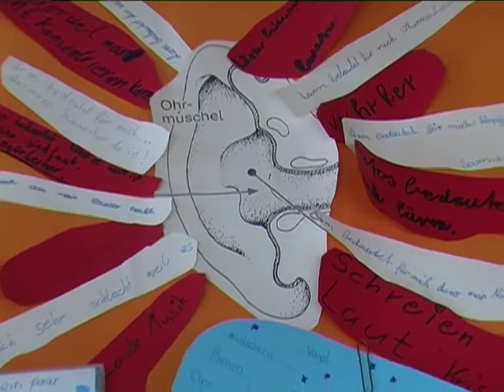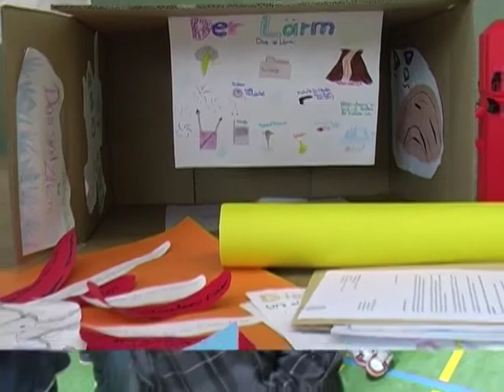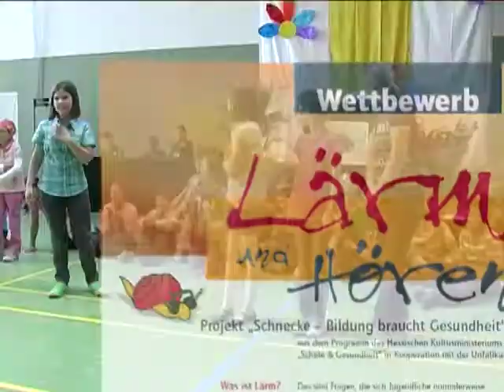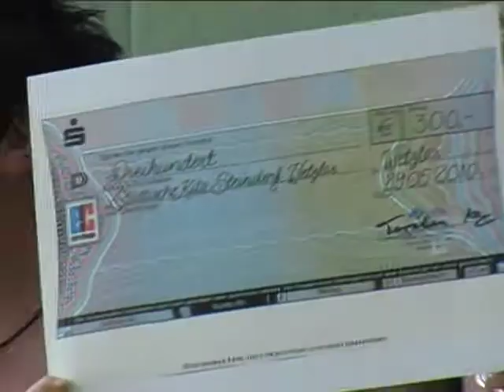PreisträgerInnen des Wettbewerbs „Hören und Lärm" II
Wettbewerb

Was ist Lärm? Wie wirkt er auf mich? Kann er mich krank machen? Gibt es ein „zu laut" und ein „zu viel"?

Das sind Fragen, die sich Jugendliche normalerweise nicht stellen, die aber aus heutiger Sicht bedeutend genug sind, um näher betrachtet zu werden. Immer mehr Kinder und Jugendliche setzen sich in ihrer Freizeit zu hohen Schallpegeln aus und riskieren damit eine Beeinträchtigung ihres Hörvermögens.

Mit diesem Wettbewerb sollte im Rahmen des Projekts Schnecke -- Bildung braucht Gesundheit auf die Aktion „Tatort Ohr" hingewiesen werden und es sollte zur kreativen Auseinandersetzung mit dem Thema „Hören und Lärm" angeregt werden.

Fachtagung Schule & Gesundheit 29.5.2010, Wetzlar

Schule & Gesundheit führte am 29. Mai  2010 in Wetzlareine Fachtagung in Kooperation mit der Unfallkasse Hessen und führenden Wissenschaftlern in Wetzlar durch.